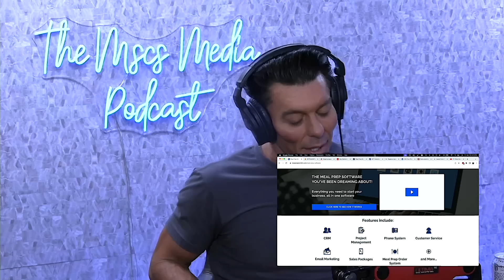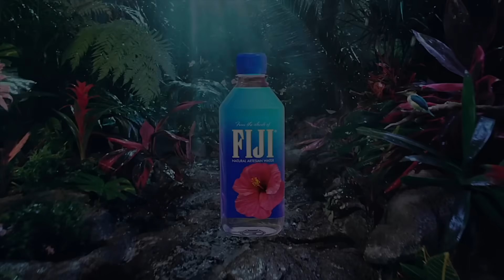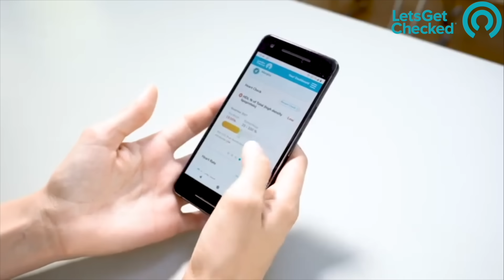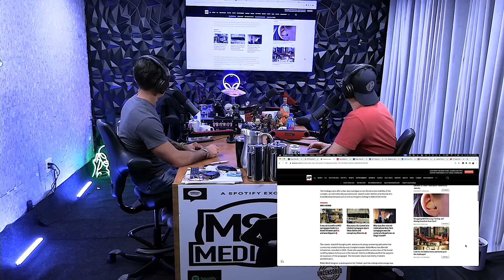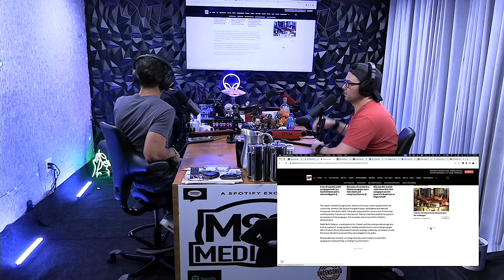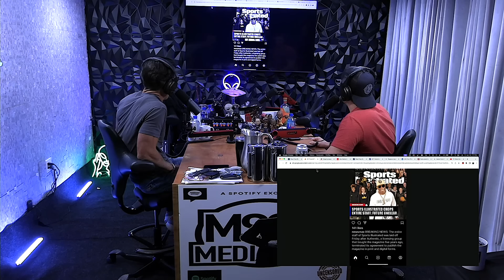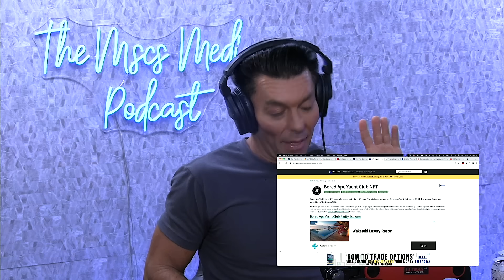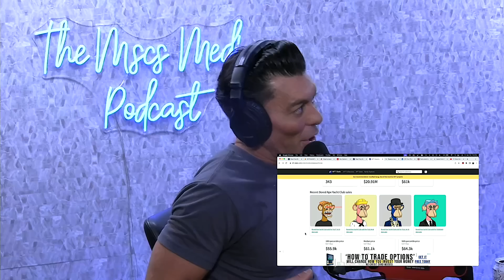Casey C. - Moon Landing Documents Destroyed. Bored Ape Yacht Club Craze | Mscs Media #375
Casey C, employed by the government, explains all recordings, journals and documents of the moon landing destroyed.
Unleash ➔Monster Energy: ⁠⁠⁠⁠⁠⁠⁠⁠⁠⁠⁠⁠⁠⁠⁠⁠⁠⁠⁠⁠⁠⁠⁠⁠⁠⁠⁠⁠⁠⁠⁠ ⁠⁠⁠⁠⁠⁠⁠⁠⁠⁠⁠ ⁠⁠⁠⁠ ➔Aura: See if any of your passwords have been compromised. Try 14 days for free: ⁠⁠⁠⁠⁠⁠⁠⁠⁠⁠⁠⁠⁠⁠⁠⁠⁠⁠⁠⁠⁠⁠⁠